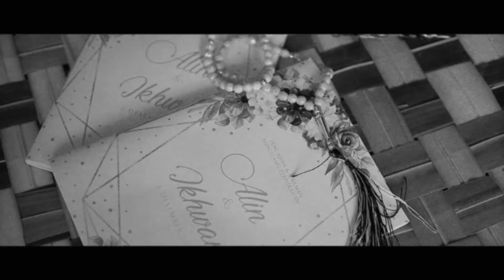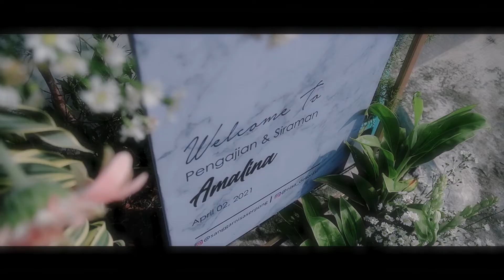Siraman Amalina [Sony Alpha A6400] + [Moza Aircross 2] Freelance Wedding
Video ini saya persembahkan untuk Clinovic Photography